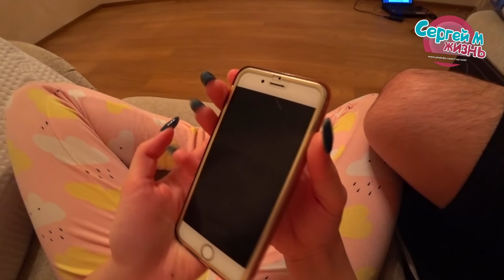СКАЗАТЬ МОЕЙ СЕМЬЕ, ЧТО Я БЕРЕМЕННА!!! ( РЕАКЦИЯ 9 МЕСЯЦЕВ НАЗАД ) СНЯЛИ ВИДЕО НА БУДУЩЕЕ!!!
Ну вот ребята 9 месяцев назад мы первый раз узнали что Хома беременна! Наша реакция не передать всё что есть видео!
Мы настолько счастливы что у нас есть маленькая наша смысл дальнейшей жизни.
А как вы отреагировали на беременность свою?

Музыка которая присутствует в ролики, обращаться лично к
СергейМ